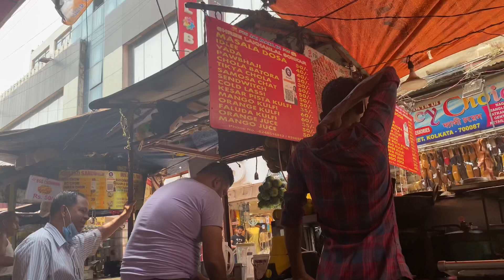Off to India || Dhaka to Kolkata || Day-1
Hello everyone,
This is Ahmed Shaoly. We are going to Indian (Kolkata & Ragesthan) for my business. It’s a short business trip. I’ll try to share with you guys few things of A day with Ahmed Shaoly. Stay with me ❤️

costing:
Plane fare 10200bdt per person
Airport to Kolkata new market car cost 1100rs
Hotel per dey cost 1300rs

Using:
•GoPro hero 9
•Sony zvE10